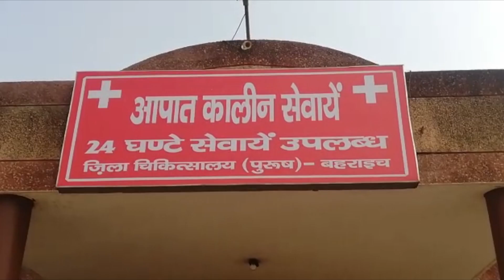दिन दहाड़े बीजेपी नेता पर जानलेवा हमला, ड्राइवर की सूझबूझ से बची जान